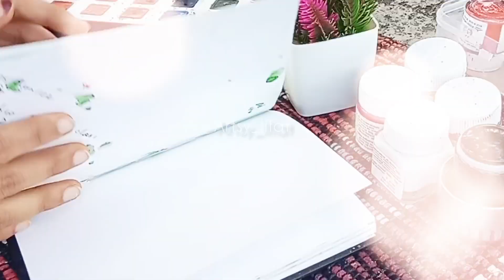watercolor floral painting || paint with me || outdoor painting ✨